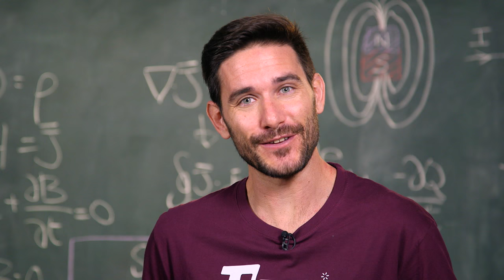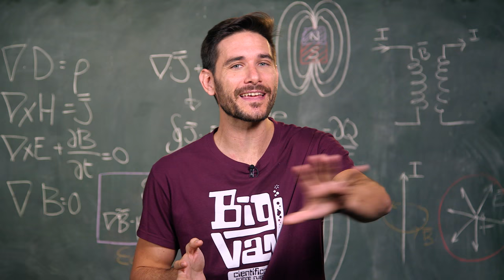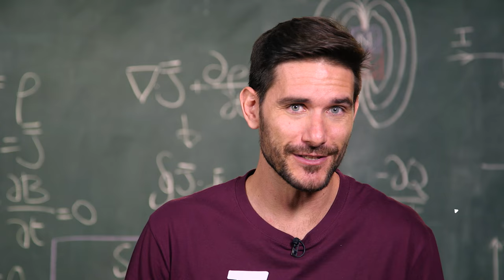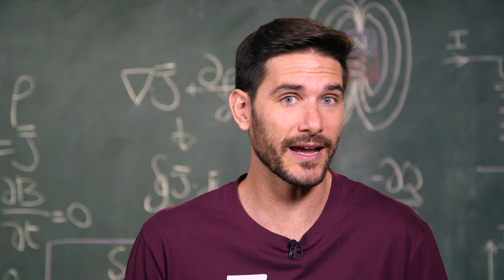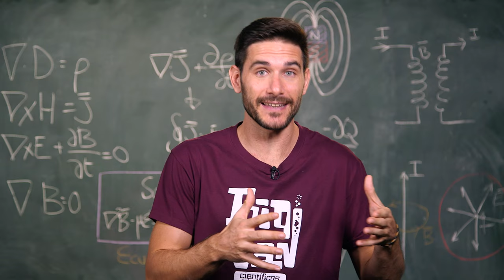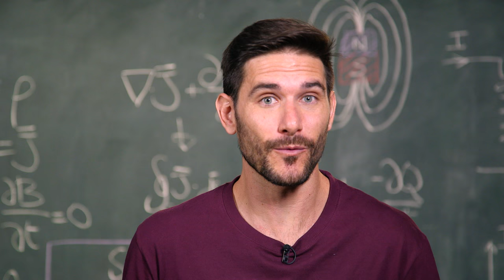¿Es posible teletransportarnos?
¿Estás en el trabajo delante del ordenador, pensando en un idílico paisaje de playa y palmeras? Pues, ¡chas! Ya puedes estar en tu tumbona en un abrir y cerrar de ojos ¿O no…? ¿Es posible teletransportarse? La ciencia propone tres maneras para ello, ¿son posibles?